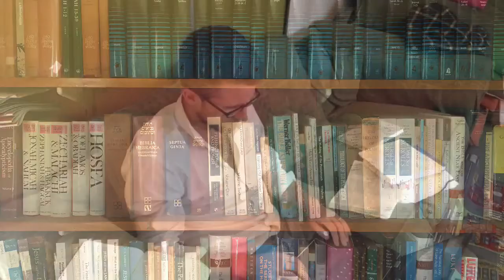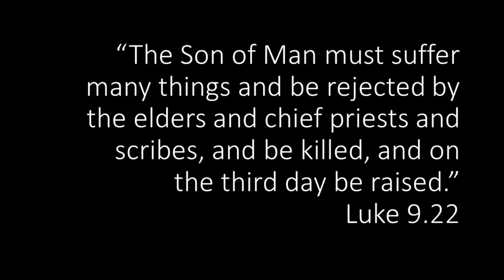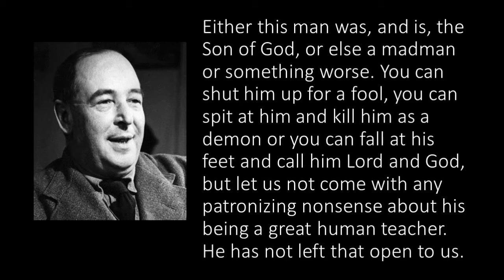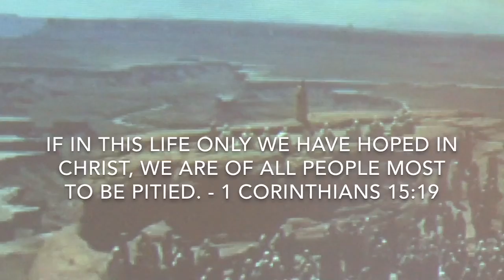Do I need to believe in Easter?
Bransgore and Hinton Church of England talk on 1 Corinthians 15.12-19